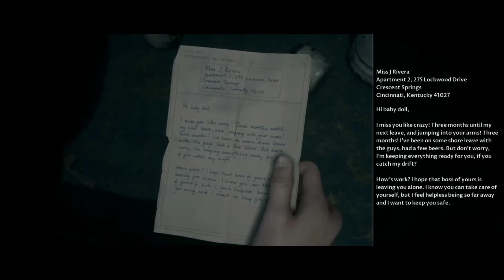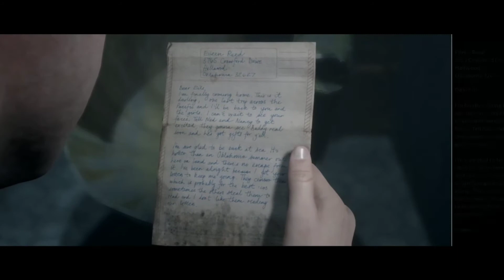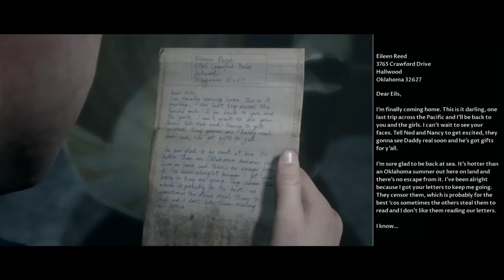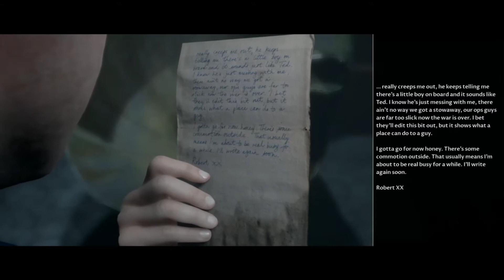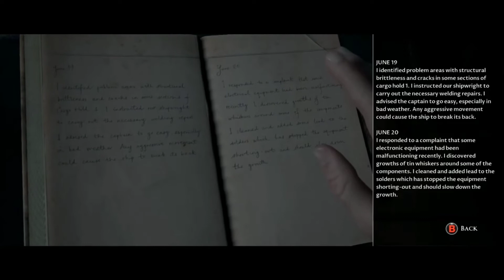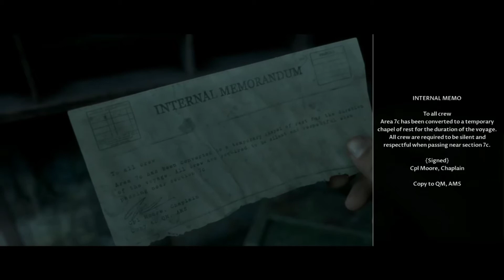STUCK ON THE GHOST SHIP || MAN OF MEDAN (PT. 4)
This is my Man Of Medan Playthrough. If you haven't played this  game then there will SPOILERS IN THIS VIDEO. Support ya boy.

Shout out to Montrous_Island for the outro GIF check him out